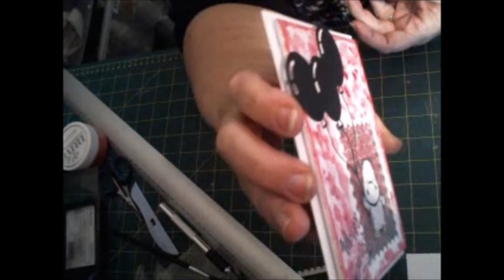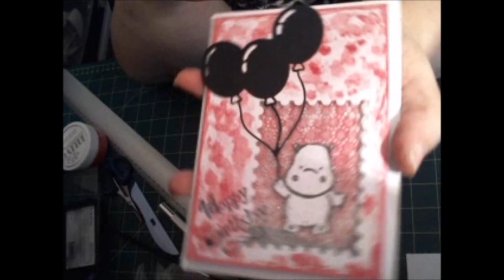Tuto Scrap - Happy Birthday ma fille !